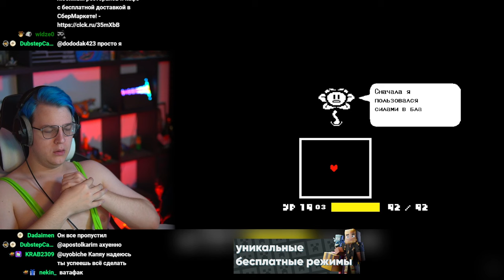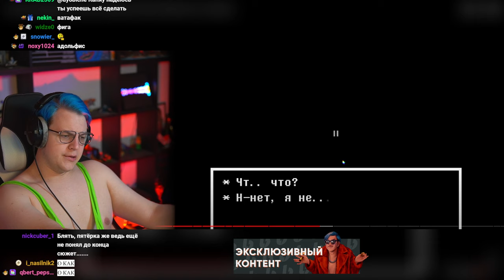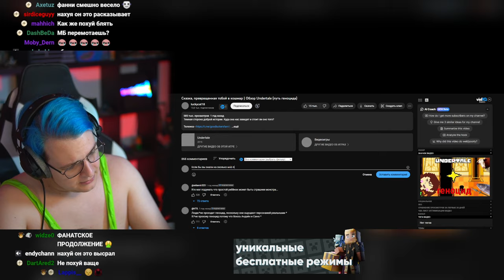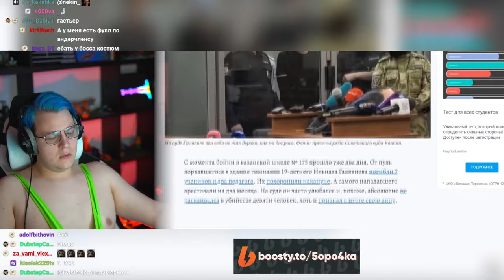Кирилл Смотрит Путь Геноцида (Обзор Undertale) (Нарезка 5opka)